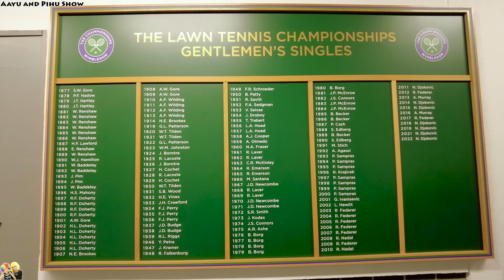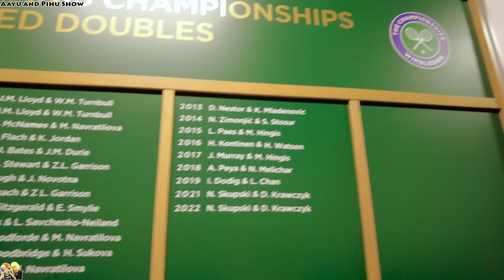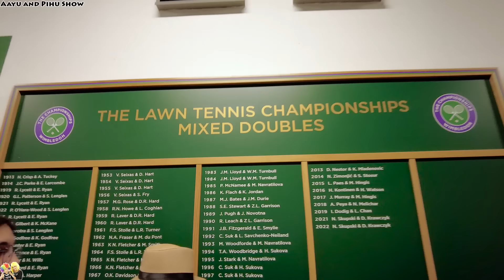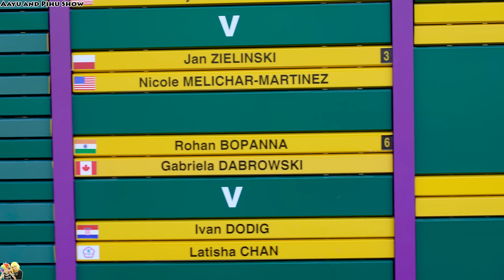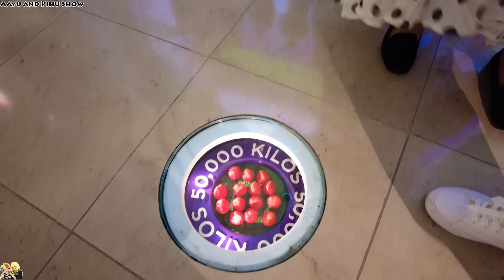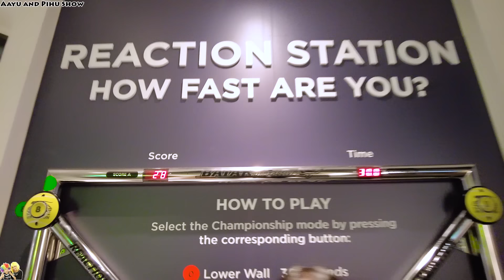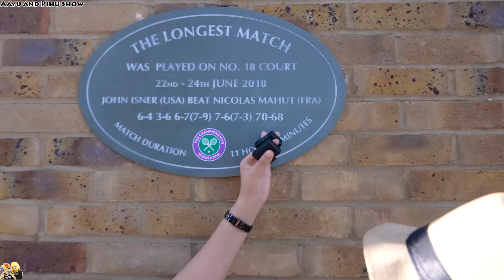TRIP TO WIMBLEDON | Trip to London Part 2 | Family Travel Vlog | Tennis Match | Aayu and Pihu Show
Aaj hum aaye Wimbledon Village 🤩
World ki oldest and most prestigious Tennis Championship dekhne ke liye 😳
Aaj Aayu and Pihu dekhenge live tennis match first time ever🎾
Aur milenge ek special celebrity guest se 🎉
Isliye Video ko end tak zaroor dekhna 🤗

You will learn, enjoy, play games, sing, cook, and dance with us.